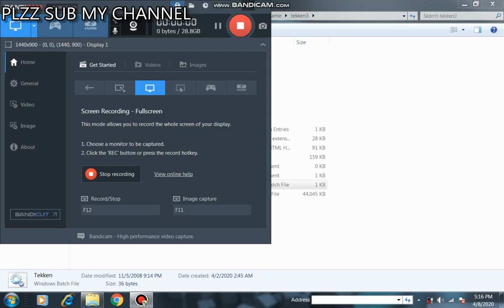PLAYING OLD GAME TEKKEN 3 SURVIVAL MOD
HI''
MY NAME IS ATTLE MY NICK NAME IS AG

GUYS PLZZZ  SUB MY CHANNEL FOR MORE VIDEOWS

ATTLE GAMER KING OF GAMING